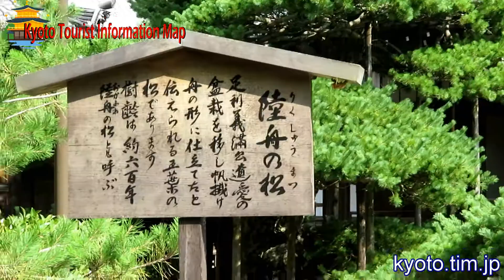Kyoto trip - Kinkakuji(Rokuonji)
Kinkakuji introducing video.